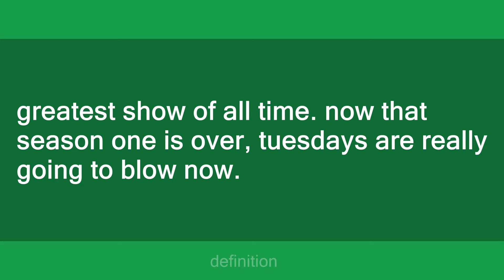nip/tuck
Slang flashcards: